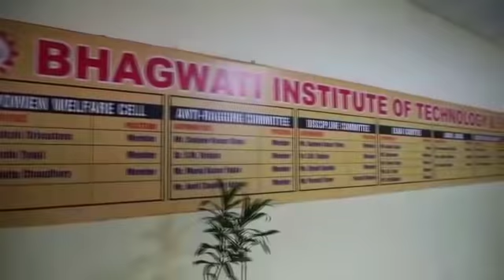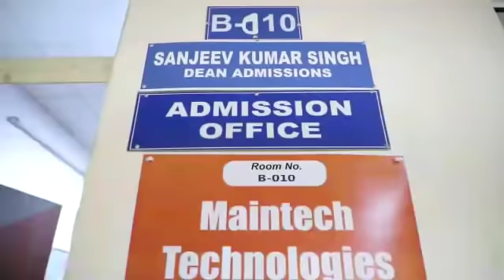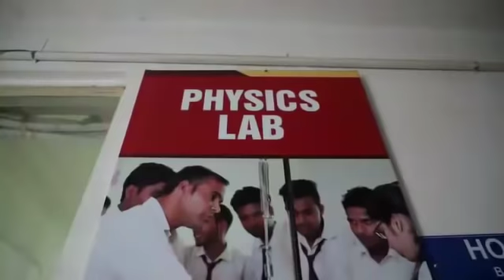Bhagwati Institute of Technology and Science, Ghaziabad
TOP Engineering College in Ghaziabad
Established in Year 2008.

👉 About Bhagwati Institute of Technology & Science (BITS). It is approved by AICTE, New Delhi (Ministry of Education, Govt. of India) and affiliated to Dr. APJ Abdul Kalam Technical University, Lucknow (Formerly UPTU, Lucknow); CCS University, Meerut and Board of Technical Education Uttar Pradesh (BTE), Lucknow. It was established in the year 2008 with a definite vision and a clear mission to impart quality education by adopting audio, visual, contextual and practical methods to enrich students’ theoretical as well as practical knowledge.